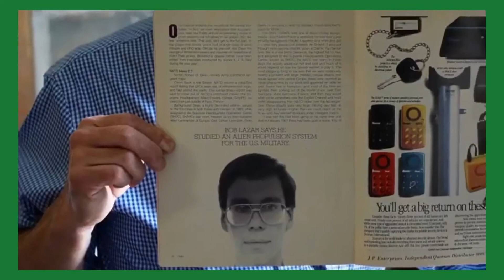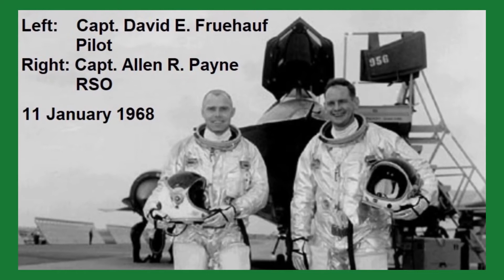SR-71 Pilot Backs Bob Lazar on S-4 Transport Details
David E. Fruehauf was an SR-71 Blackbird pilot who later worked at Area 51 from 1979 to 1985.   He shares information and directly claims that on the subject of S-4, Bob Lazar appears credible to him.

Transcript with Time Stamps

00:01 | I worked at area 51 for six years from 1979 to 1985.
00:06 | It's only been for me personally in the last few years all of a sudden Bob Lazar's statements
00:13 | and all the things he had said have gelled now to the point where I think he's very credible.
00:19 | When I was there we knew about S-4 but we didn't know what they did.
00:24 | All we knew is there was certain people who got on a
00:26 | 737 in the morning and when we got to
00:29 | Area 51 they would take and go off in a different direction than the bus
00:34 | and we went on to the north going up towards the hangars.
00:37 | When I heard Bob Lazar describe getting on the 737 and
00:42 | fly to area 51 and get off and go through the terminal and go to S-4
00:50 | and everything he talked about and the way he put it he sounded totally
00:54 | believable to me.

01:06 | I was an SR-71 pilot for four and a half years.
01:09 | The aircraft as far as performance went- it was an hour from coast to coast.
01:13 |  It would warp your mind with that kind of performance
01:20 | and you just felt so proud that you had an opportunity to fly that airplane
01:24 | and to be a part of that unit and those people. It was family.

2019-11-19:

TZTOZOEO.ZSON..ZFOZ.ZNHL